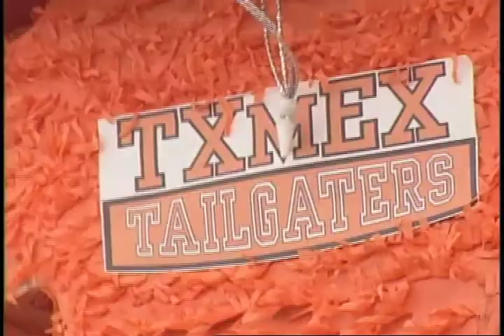Sooners Ultimate Tailgaters Week 5 2009